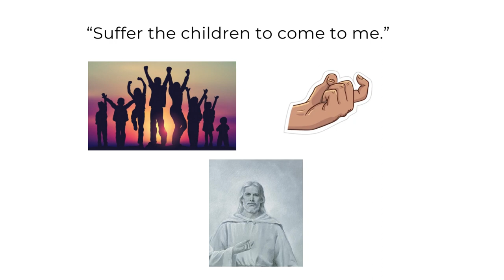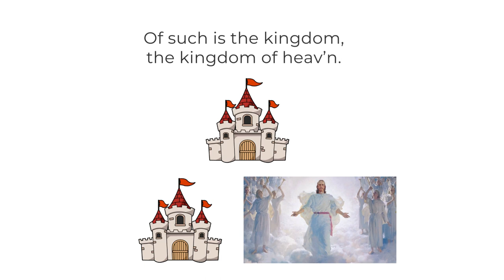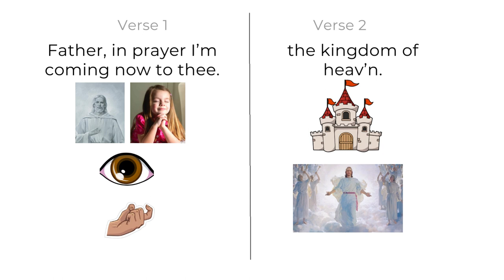A Child’s Prayer Pictures and Lyrics - Bee Cave Ward